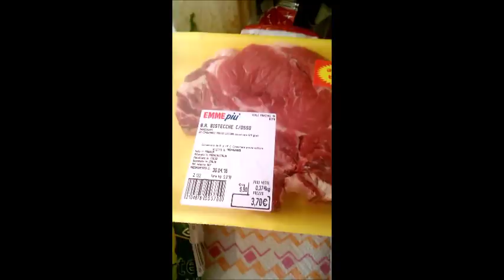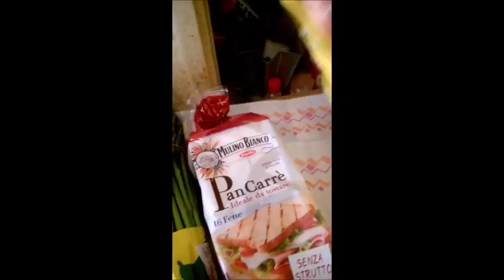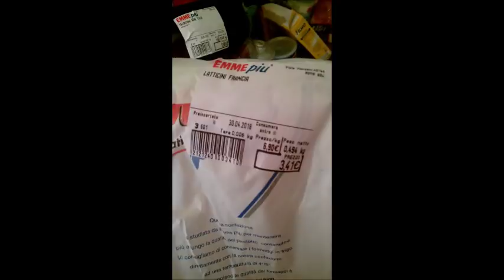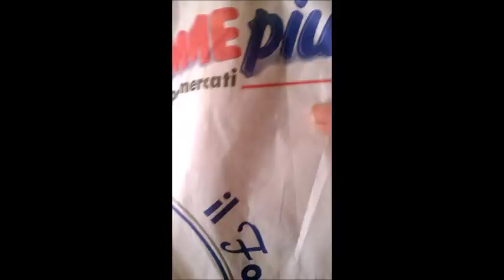Svuoto la spesa con ENTUSIASMO e GIOIA